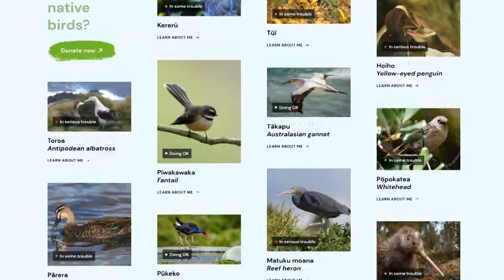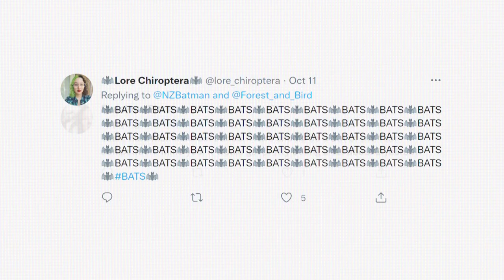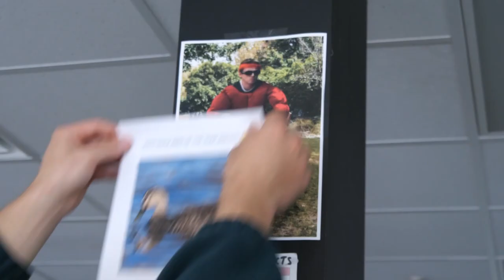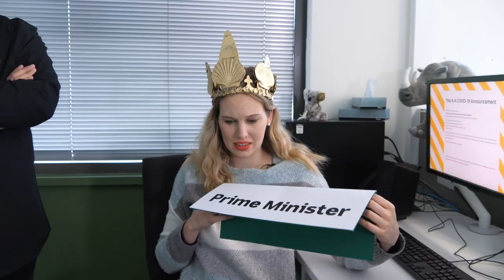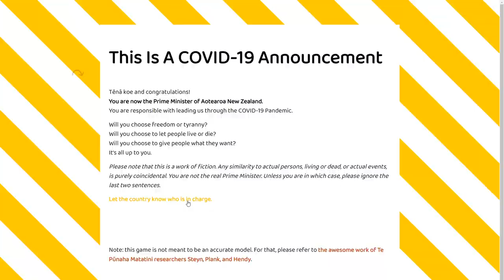Why a Bat Might be Named as New Zealand's Bird of the Year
NZ BIRD OF THE YEAR
What's your favourite bird? Is it a duck, a penguin, maybe a kiwi? Well, for the last 16 years people around the globe have been voting for their favourite bird in New Zealand's Bird of the Year online poll. But this year, there's one little addition that's causing big controversy. New Zealand’s Bird of the Year poll, an online poll designed to raise awareness for native wildlife, has added the native long-tailed bat to this year's shortlist. And people online are torn. Forest and Bird has been running Bird of The Year for 16 years now with winners like the kereru, the kiwi, the kea and other birds not beginning with k. The tiny native bats have the body size of a thumb, the wingspan of a hand and are so rare that scientists don't know how many remain in the wild. The poll is no stranger to controversy; last year's winner the kakapo received hundreds of votes from Russia with some calling it a rigged election. Voting opens up next Monday. So you've got lots of time to research your favourite bird orrr bat and start a campaign for your 2021 Bird or bat of the year.

PRINCE CHARLES
Prime Minister Scott Morrison's been given some royal advice to go to the Glasgow Climate Summit. World leaders including Joe Biden, Boris Johnson, the Queen and the Pope will all be at the UN Climate conference but our P-M still hasn't decided if he's going. Now, in an interview with the BBC Prince Charles says the talks are the last chance for world leaders to take action.

NZ COVID GAME
How would you like to be the one calling the shots and making decisions when it comes to COVID-19? Well - now, you can! A teacher from Auckland has created a game that lets you decide New Zealand's coronavirus response. The text adventure puts you in charge of New Zealand in the middle of the COVID-19 pandemic. It was created to show how hard it actually must be running the country. The game's loosely based off of COVID modelling research. And now, more than 20 thousand people have taken the reigns and tried their hand at being PM.

X-WING STARFIGHTER REPLICA
A group of Star Wars fans in Russia have made a recreation of an X-Wing Starfighter from the 1977 movie Star Wars. Luke Skywalker famously used it to destroy the dreaded Death Star. The group made it when they were bored during a dreaded COVID lockdown. It took three months to build.

SHATNER IN SPACE
William Shatner's dream of becoming the oldest man in space, has been delayed due to bad weather. But the 90 year old Star Trek actor is determined to make it happen. He's now set to launch into space tomorrow night aboard a Blue Origin rocket.